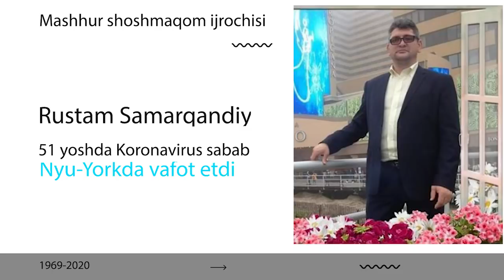Nyu-Yorkda koronavirusdan vafot etgan "Qurbon o'lam" ijrochisi Rustam Samarqandiy!!!!!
Хурматли Карантиндошлар,

Агарда, карантин давомида буш вактингиз куп булса, ва бу вактни унумли утказмокчи булсангиз, унда, Сизни, ФАКАТ ИНТЕРВЬЮЛАРДАН ИБОРАТ БУЛГАН "MrOtabekINTERVIEW" ДЕБ НОМЛАНГАН ЯНГИ КАНАЛИМГА ТАКЛИФ КИЛАМАН.